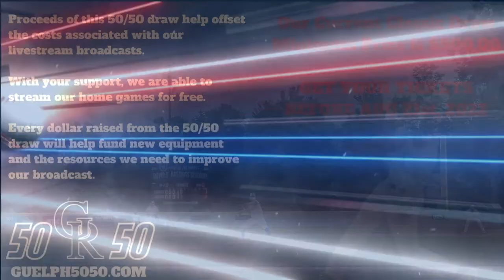Hamilton Cardinals at Guelph Royals Game Three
The Guelph Royals host the Hamilton Cardinals in game three of their Intercounty Baseball League best of five playoff series live from David E. Hastings Stadium in Guelph, Ontario Canada.

Tonight the Royals are in a do-or-die situation as the Cardinals are now a victory away from advancing to the IBL semi-finals

Scotty Fraser and Neil Srivastava  will have the call of tonight's game

We welcome your feedback on the broadcasts throughout the season and would welcome you to fill out the survey

For more information on the Royals check out their or to learn more about the IBL